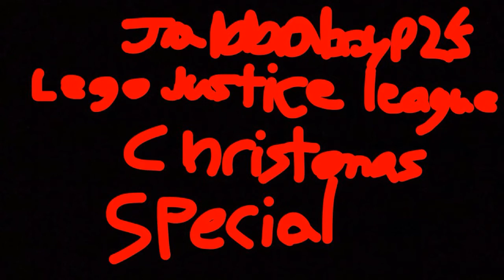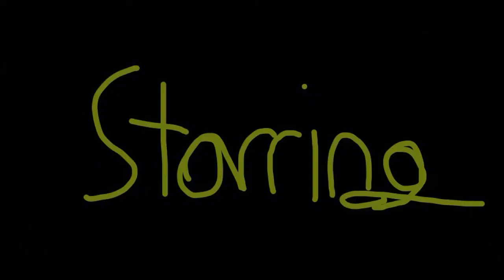Lego Santa and Justice League vs The Villains (Christmas Special)